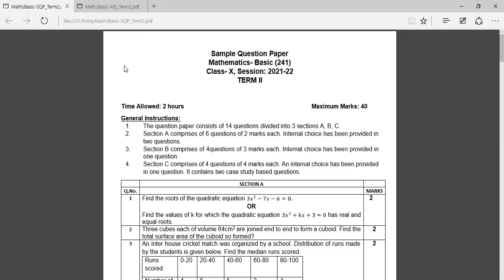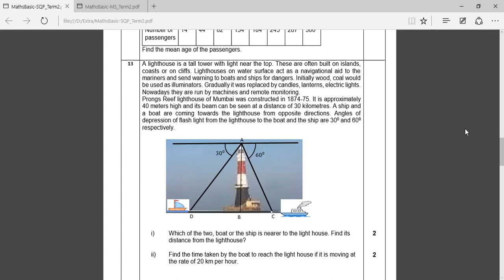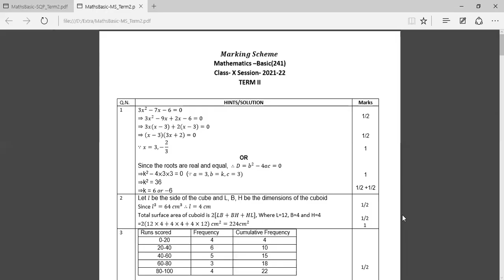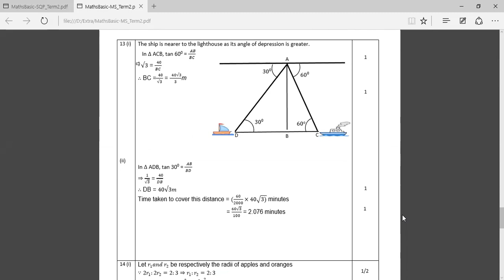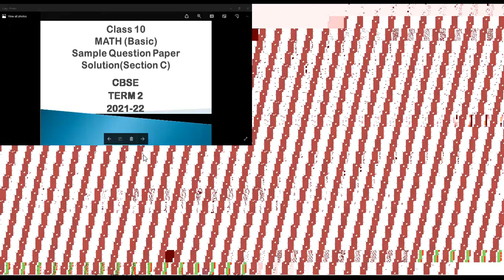Class 10 Math BASIC Sample Question Paper Solution Section C Q13 Term 2 CBSE 2021-22